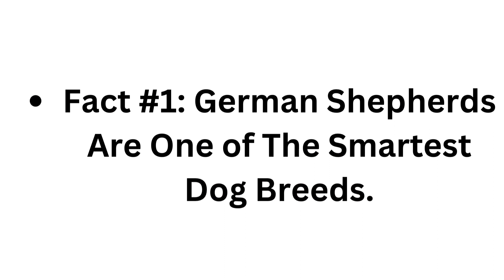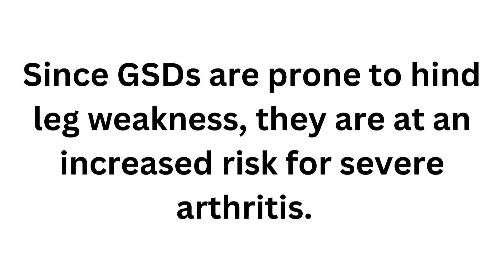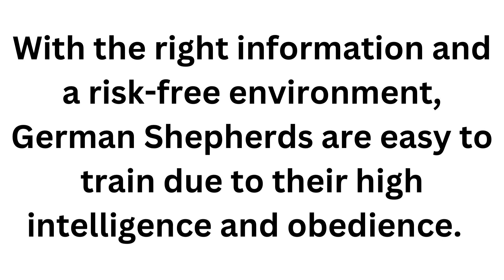German Shepherd Facts 🐕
Interesting facts about German Shepherd dogs.